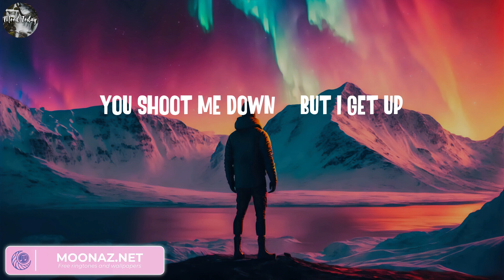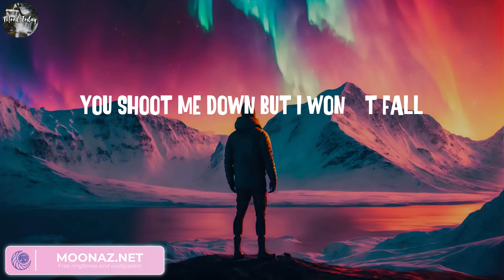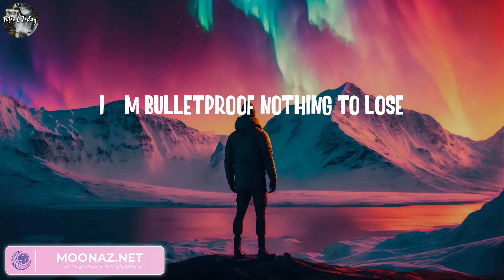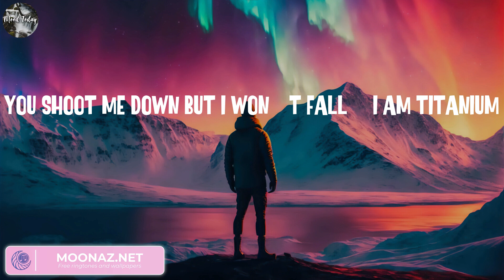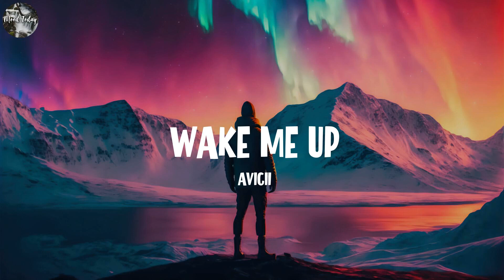David Guetta - Titanium (Lyrics) || Marshmello, Rihanna, Avicii..